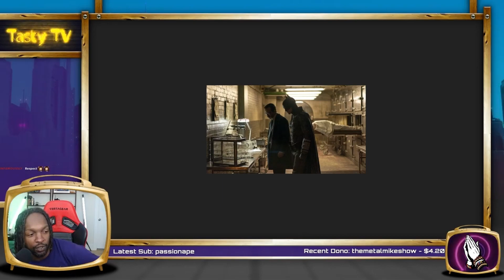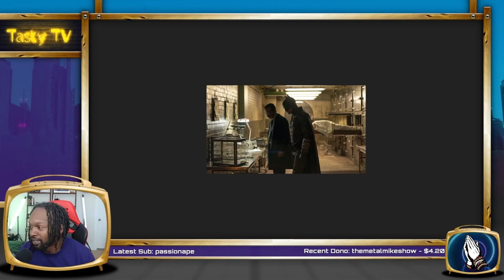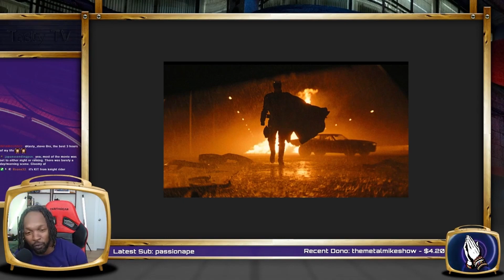"The Batman" was the PERFECT Version and Toughest Role?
Tasty Steve gives his thoughts on Robert Pattinson possibly not reprising his role as Batman given how tough it was. Additionally why this was the perfect Batman movie.